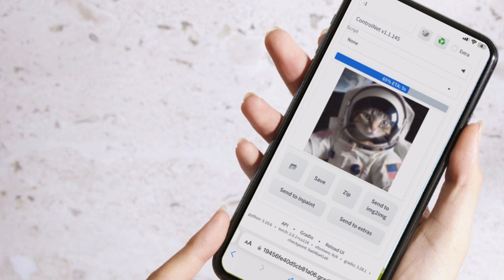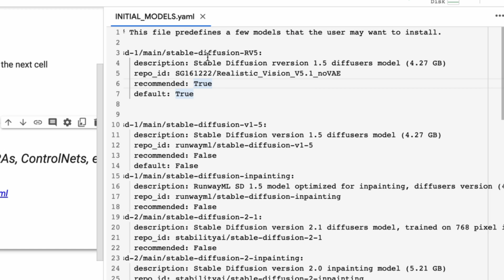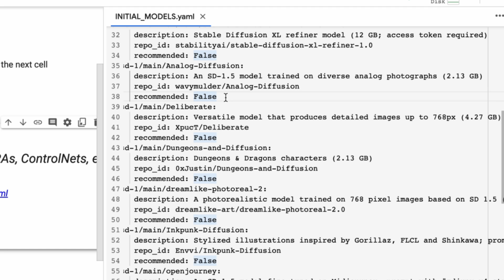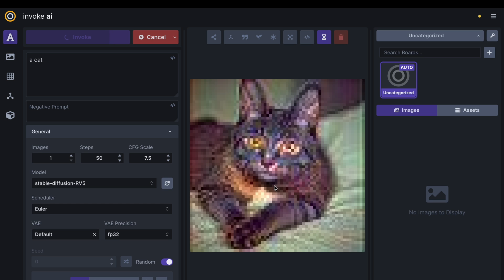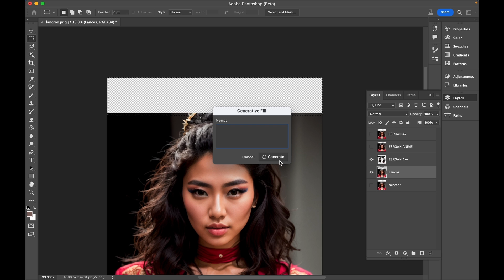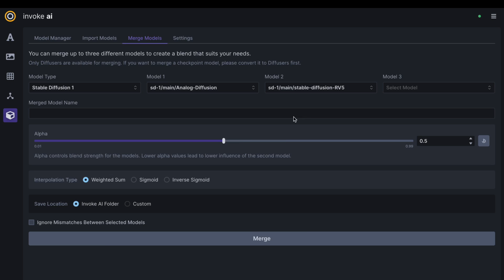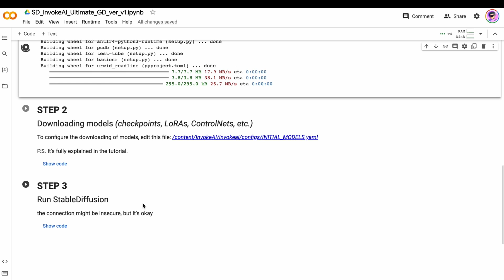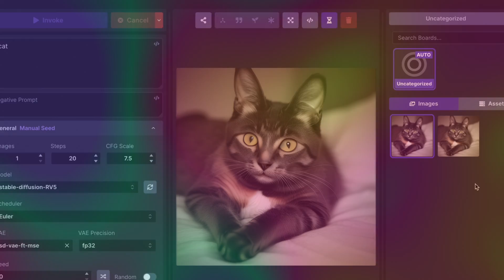FINALLY! Stable Diffusion in Colab Notebook for FREE with no disconnects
Hello, everyone!
What’s happened to Stable Diffusion?
Where to find a colab notebook without disconnects?
How to use Stable Diffusion for free?
How to bypass the Stable Diffusion WebUI block?
What to use instead of Google Colab and Kaggle?

All these questions have become exceptionally relevant in the last weeks.

As Google Colab has blocked almost all possible ways to run Stable Diffusion (Automatic1111, ComfyUI, SwarmUI, etc.), many have been asking, 'Where can we find a Colab notebook without disconnects for free?'

Now, I can provide an answer!

In this video, I will demonstrate the most up-to-date method for running Stable Diffusion with LoRAs, Checkpoints, Embeddings, ControlNet, VAEs for free, and without any limitations using Google Colab's InvokeAI.